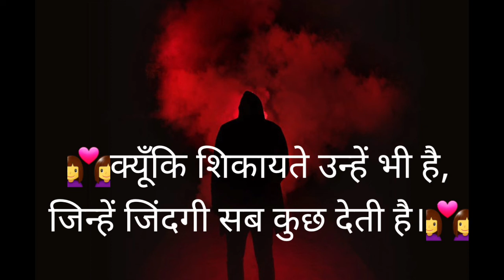Best motivational shayari||Motivational quote||Motivational video||Wajid motivation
Motivation video
Motivation speech
Motivational shayri

Motivational quotes
Today motivation
Motivation by wajid sir
Motivation gayan
Motivation knowledge
Motivational duniya
Motivational world
Motivational video by wajid sir
Life changing motivational
Powerful what's app status
Top motivation
Top motivational video
Best motivational video
Wajid motivation